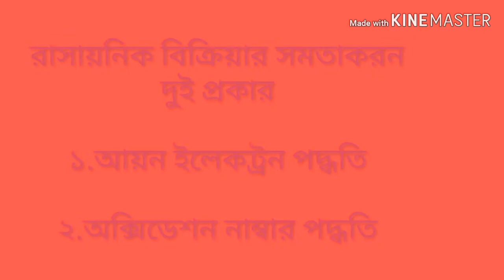রাসায়নিক বিক্রিয়ার সমতাকরনের শর্টকাট নিয়ম///// Redox reaction part 2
খুব কম সময়ে রাসায়নিক বিক্রিয়া কিভাবে সমতাকরন করতে হয় এই ভিডিওতে সেটা দেখানো হয়েছে।।।
প্রত্যেক উচ্চ মাধ্যমিক এবং ভর্তি পরিক্ষার্থীদের জন্য এই ভিডিওটা খুবই গুরুত্বপূর্ণ